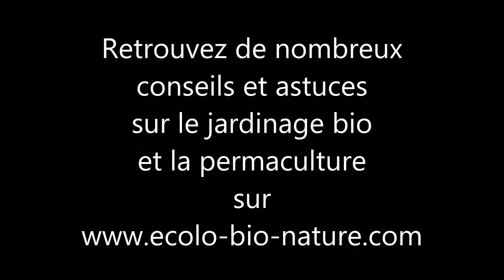2 espèces indispensables dans un jardin forêt : Morus et Rubus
Morus et rubus sont, pour moi, 2 espèces indispensables dans un jardin forêt. Je vous détaille tout cela dans cette vidéo, je vous montre également ma récolte de foin et vous fais entrer dans l'intimité des canards.
Pour plus de détails, cliquez sur PLUS ci-dessous

Si vous recherchez différents exemples d'arbres et arbustes pour créer votre forêt jardin, je vous conseille ces 2 vidéos :

 ▬▬▬▬▬▬▬▬▬▬▬▬▬▬ Plus de conseils et d'astuces  ▬▬▬▬▬▬▬▬▬▬▬▬▬▬▬

Retrouvez de nombreux conseils et astuces concernant le jardinage bio et la permaculture sur mon blog Ecolo-bio-nature

 ▬▬▬▬▬▬▬▬▬▬▬▬▬▬ Mes Livres  ▬▬▬▬▬▬▬▬▬▬▬▬▬▬▬▬▬▬▬▬▬▬▬

- Un exemple de permaculture urbaine dans le Nord-Pas-de-Calais-Picardie

- Mon jardin devient bio : comment passer d'un jardinage conventionnel à un jardinage biologique ?

- Survivre aux crises écologiques, économiques, climatiques, sociales, sanitaires, etc. Etes-vous prêt ?

- Bien vivre malgré la crise

- Cultivez l'autonomie : créez votre jardin nourricier

- 101 gestes pour la planète, pour une vie saine et heureuse (co-auteur)

- Les enfants et le jardinage : comment leur donner envie de jardiner ?

- Construction d'une spirale d'aromatiques : Plan, explications pas-à pas, en images, de la réalisation

- 101 gestes pour la planète pour une vie saine et heureuse (co-auteur)

Réalisation Isabelle Brunet, auteure spécialisée en permaculture,  en jardinage bio et en survie.